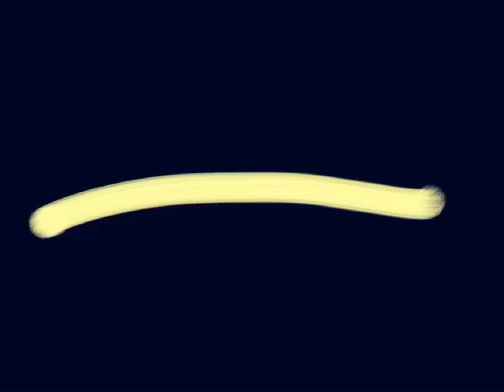Oranje spiraal / Orange Spiral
VIDEO of a TABLET DRAWING (digital drawing) made from fantasy  on an iPad with the app 'Brushes' by Paula de Boer / Shoebird Art AMSTERDAM.